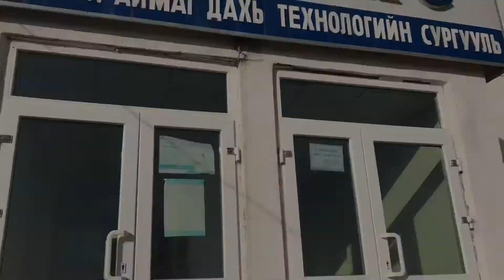Цуйвантай🥕 VLOG 8 || MUST LIFE 🏫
Ээе ⏰ЧИГ ЧАГ байна
Влог 8 орлоо